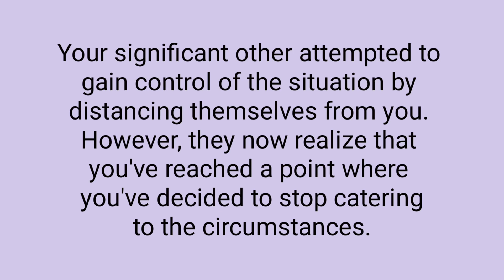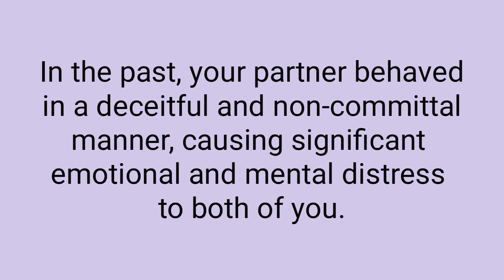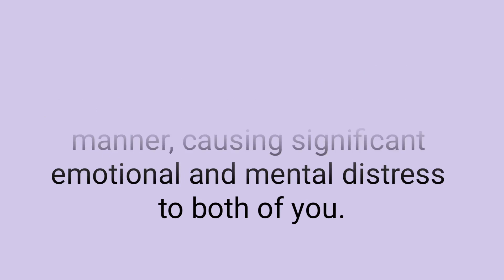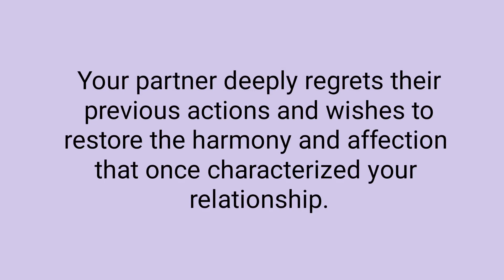Twin Flame Reading Today | Divine Masculine Reading | Twin Flame Tarot | Twin Flame Reunion | DM DF